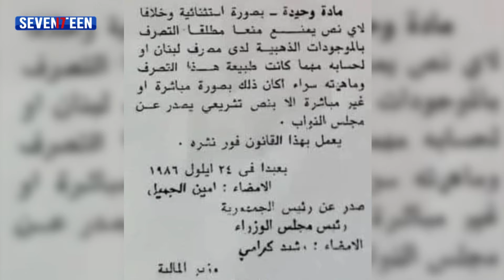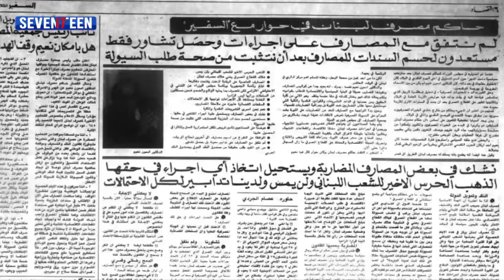ذهب لبنان في خطر.. فهل يحميه القانون من الهدر والسرقة؟